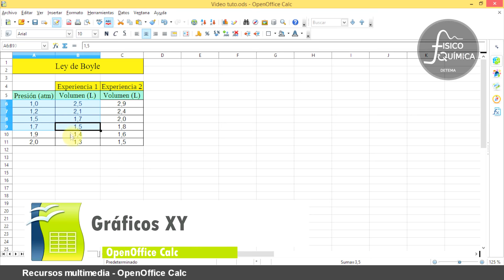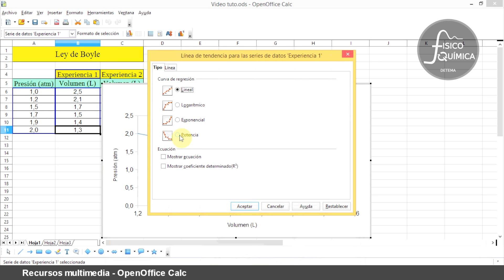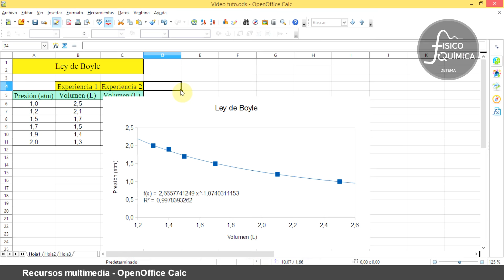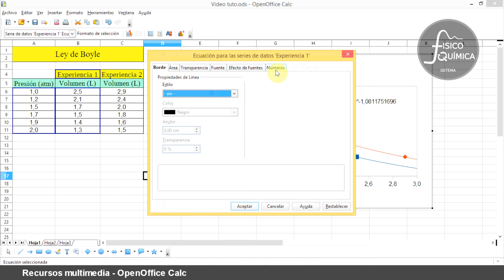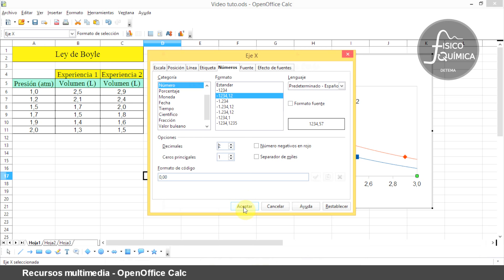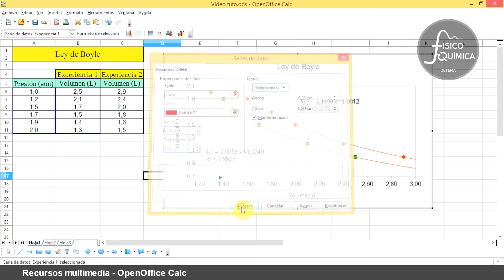Fisicoquímica - Gráficos de dispersión, OpenOffice Calc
Gráficos de dispersión XY en OpenOffice Calc, ejemplificadas para la ecuación de la ley de Boyle.